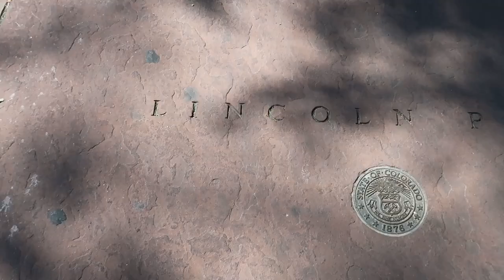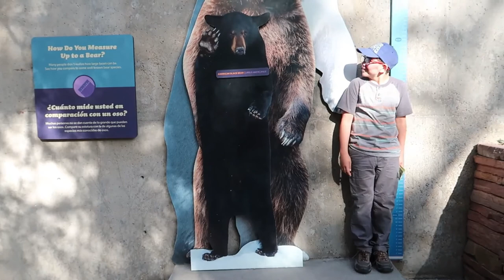Denver Tour. TicoFAm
En nuestro último día en Colorado, visitamos la ciudad y al zoológico. Qué clase de experiencia fue este paseo. Wow. Tenemos que volver algún día.